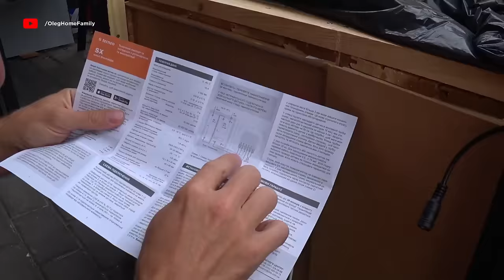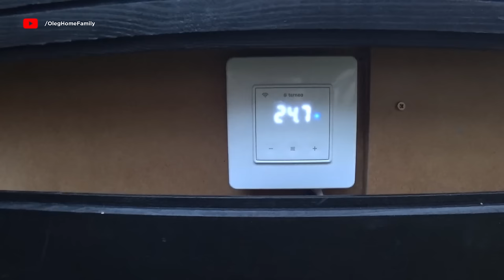Building a DOG HOUSE with Underfloor Heating with Wi-Fi - TIMELAPSE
I will build a frame warm house for our friend dog, Pomeranian Roxy. The house will be insulated, with a terrace, with warm floors with Wi-Fi, .. and even a lighting will be. In general, I will show the whole process in detail and describe all the nuances. Do-it-yourself warm dog house from A to Z in the best traditions. Happy viewing.